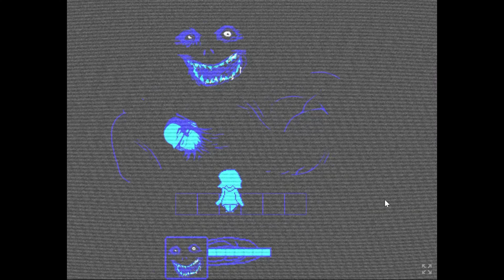Julia Was Alone-Chapter 4[horror game]4K Commentary part2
Julia finally meets the messiah and uncovers the truth of the world.
The apocalypse is at hand...but can it be stopped?
It's time to put an end to this story. It's time to stop the apocalpyse. It's time to transcend. It's time to become a real messiah...